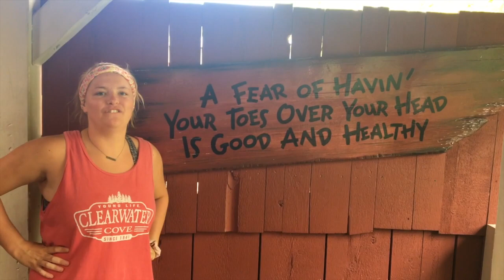CWC takes Silver Dollar City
Clearwater Cove Session 1 Afterparty day trip to the one and only silver doller city in Branson MO!